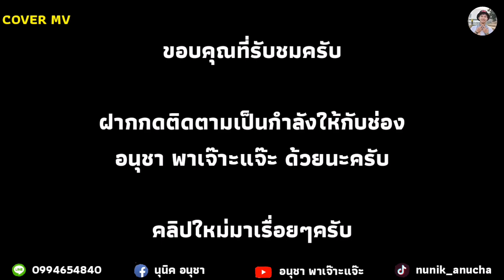รนหาที่ตาย:เบนซ์​ เมืองเลย​ [ COVER​ MV​ STORY​ VERSION]​ อนุชา​ พาเจ๊าะแจ๊ะ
ต้นฉบับ: เบนซ์​ เมืองเลย( Cover​ Mv​ version
อนุชาพาเจ๊าะแจ๊ะ​)​อนุชาพาเจ๊าะแจ๊ะ​

COVER​MV
ขออนุญาติเจ้าของเพลงด้วยนะคับ❤️
ศิลปิน:เบนซ์​ เมืองเลย
คำร้อง/ทำนอง:อ.จินนี่​ ภูไท
เรียบเรียง:อ.จินนี่​ ภูไท
บันทึกเสียง: ภูไท​เร็คคอร์ด

ขอบคุณที่รับชมคับ​ ฝากกดไลด์กดแชร์เป็นกำลังใจให้ผมด้วยน้า💟  กดติดตามด้วย​ กดกระดิ่ง